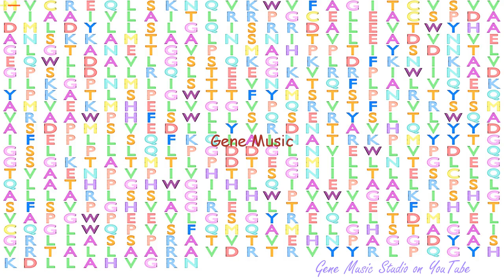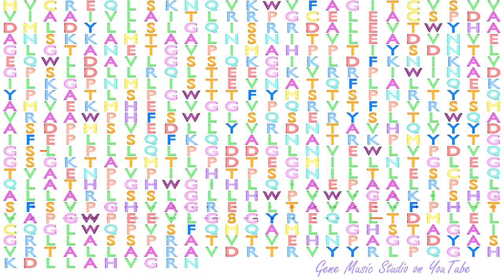Gene Music using Protein Sequence of FAM151A "FAMILY WITH SEQUENCE SIMILARITY 151, MEMBER A"